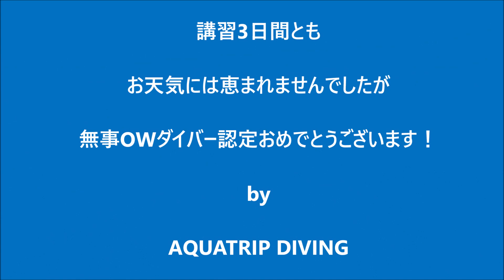【ダイバー講習】OWダイバー講習 オープン・ウォーター・ダイバー講習 鹿児島の海 鹿児島のダイビング アクアトリップダイビング 鹿児島市 磯海岸 錦江湾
20240203 高校1年生のオープン・ウォーター・ダイバー講習最終日の様子です。安全対策上海中動画は無しでした～